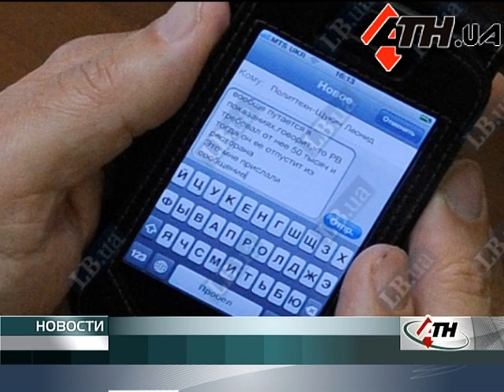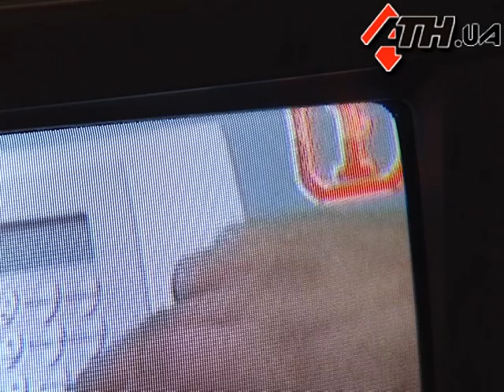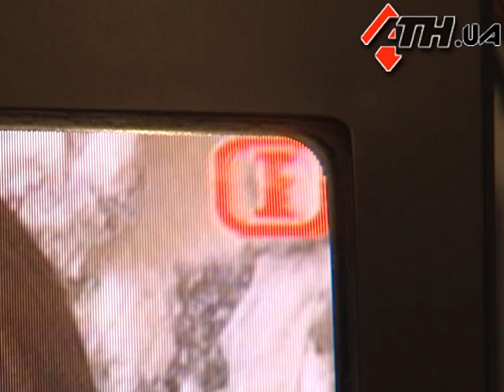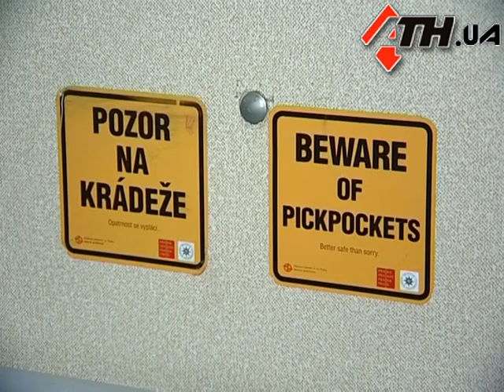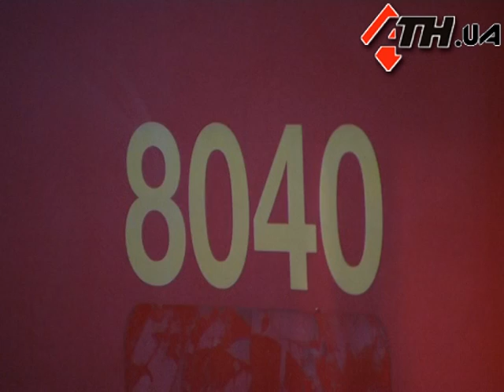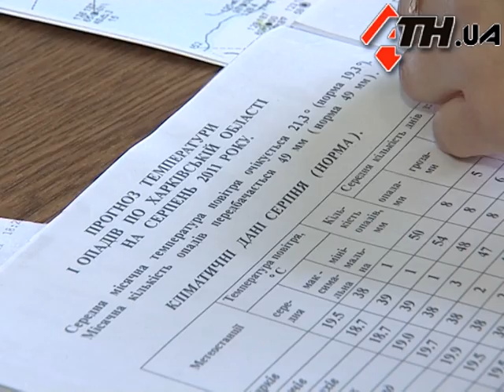Новости АТН - 18.11.11